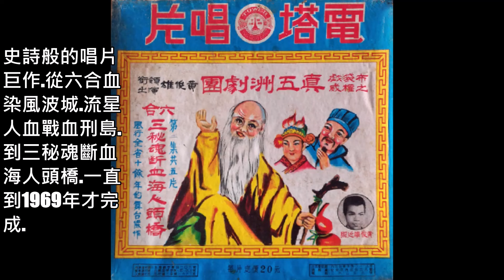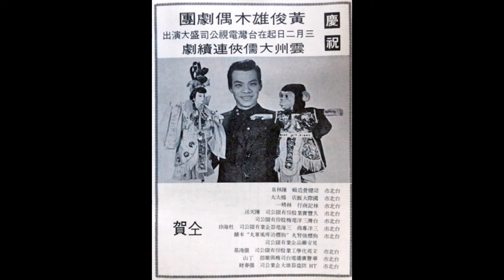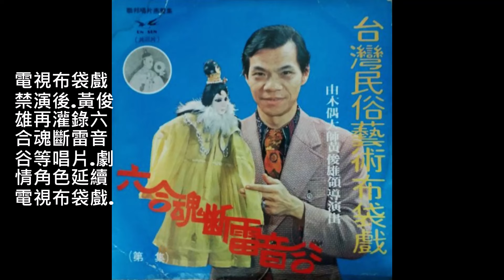六合苦戰七才子2-2--59年黃俊雄布袋戲黑膠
失傳的黃俊雄布袋戲黑膠唱片.上傳與布袋戲迷共享.